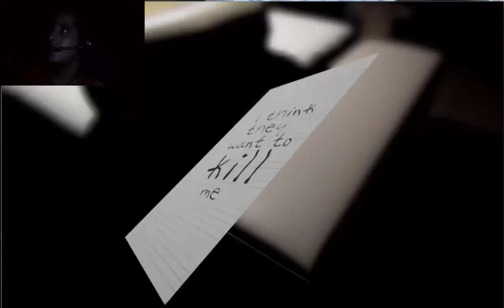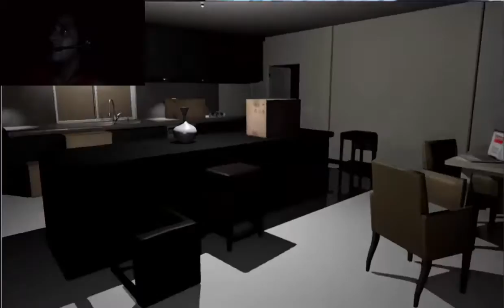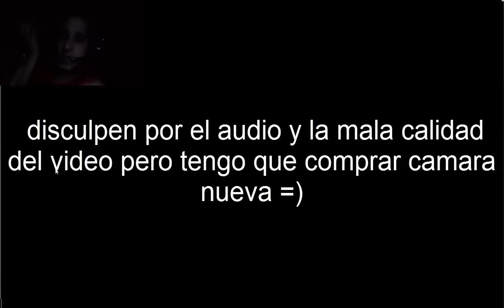Maldito Scream ¡¡¡ Emily want to play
para mas noticias o sugerencias